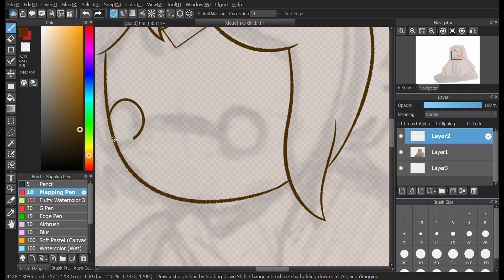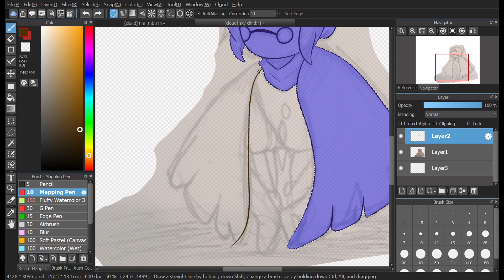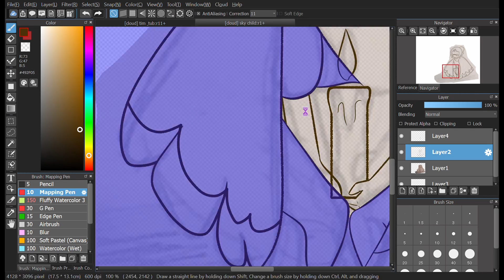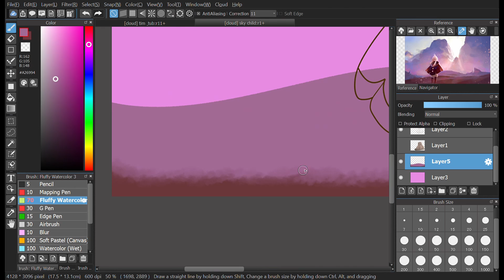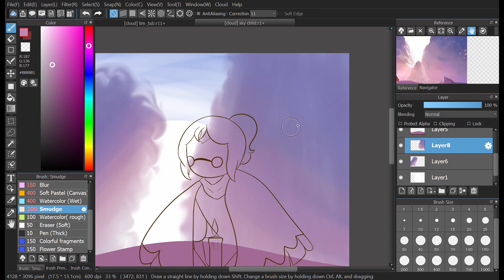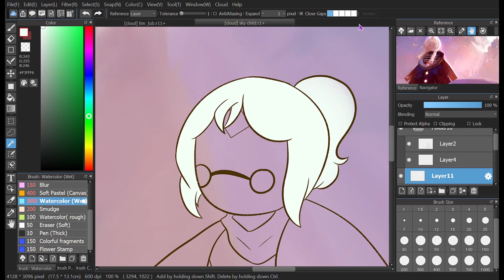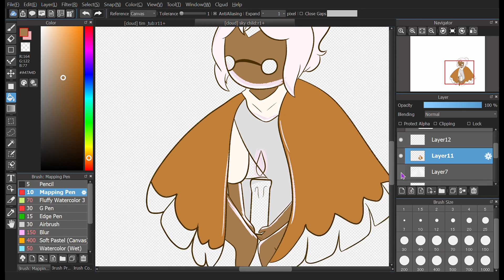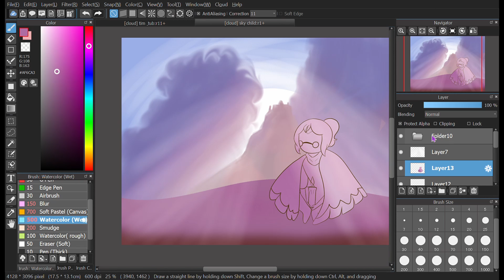Smol child in boat [Sky:CoL speedpaint]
look, I made something kinda good. very proud of that background.